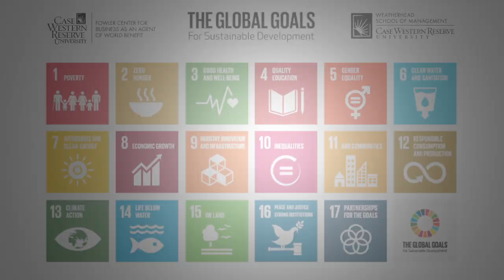2019 Flourish Prizes - Global Goal #8 Honoree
The 2019 Flourish Prize for Global Goal #8 (Decent Work and Economic Growth) honors Common Interests and ""Investing for a Reason Beyond Money,"" written by Matthew Hennessey, Swetcha Ananthu, Silas Okoth, Jeffery Shen, and Paul No from Rutgers Business School in the United States under the direction of Professor Joseph Markert. @CommonInterestsfinancial @RutgersBusinessSchool